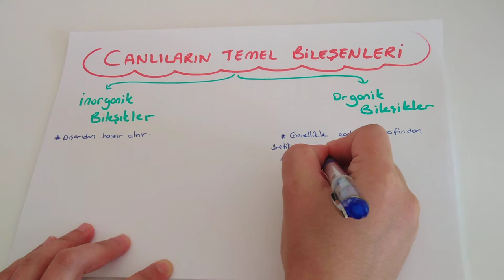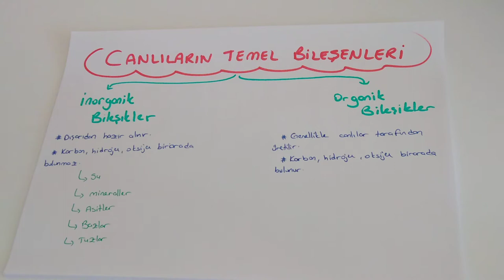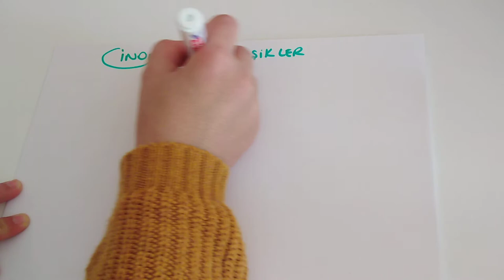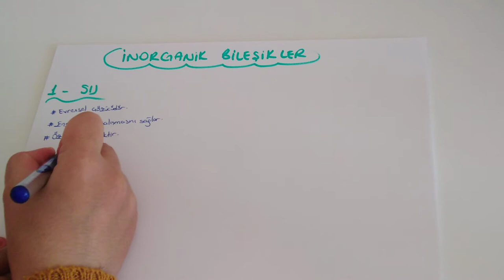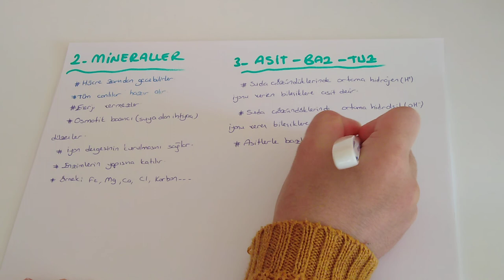Canlıların Temel Bileşenleri-1/ İnorganik Bileşikler (TYT Biyoloji - 9.sınıf biyoloji )